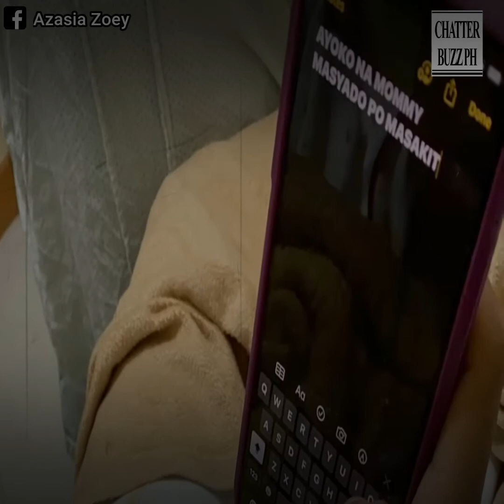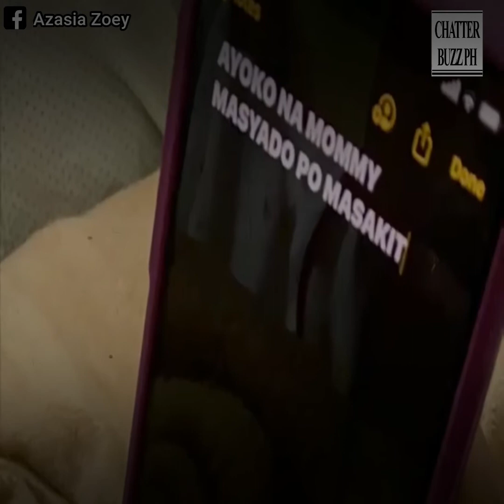Anak ni Anthony Taberna na si Zoey, Cancer-Free na!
Matapos ang halos kalahating taong gamutan sa Singapore, cancer-free na ngayon si Zoey Taberna, ang anak ng broadcaster na si Anthony "Tunying" Taberna.